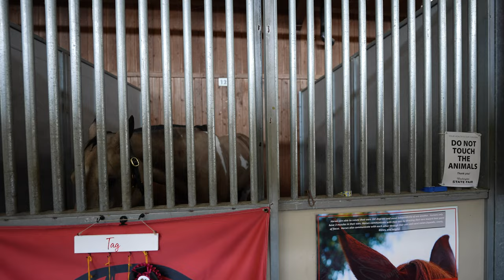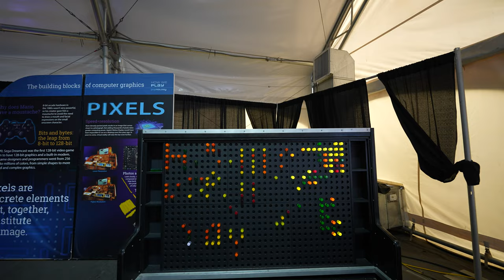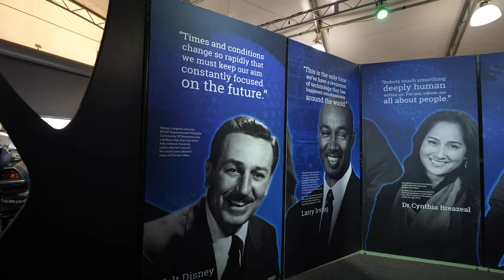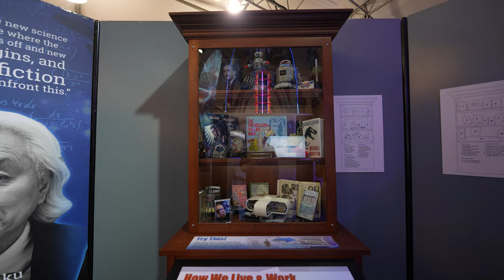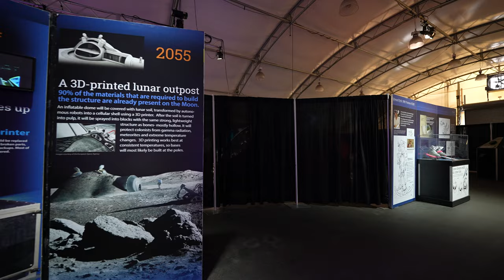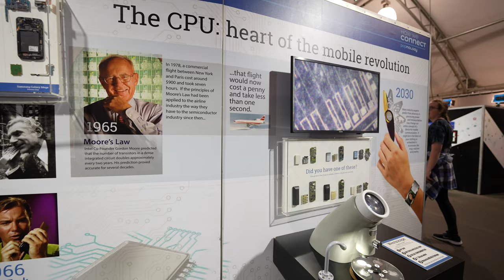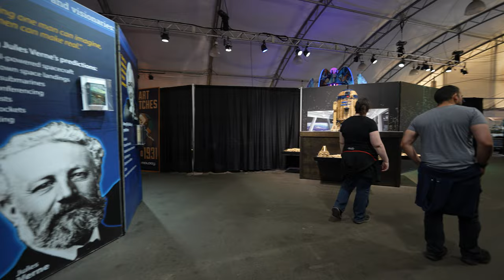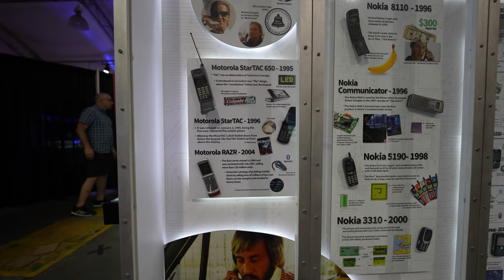Washington State Fair 2024, daytime edition (Puyallup Fair)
0:00 Green gate entrance
2:15 Rabbits
3:09 4H horses behind bars
5:56 Draft horses from afar
7:27 Cats
13:36 Goats
19:47 Coca-Cola Stage
22:09 Fair Food Court
24:13 Western Heritage Center
26:56 Under the grandstand
30:46 Pavilion
35:20 Popnology
47:05 Cows
51:29 Pete's Wood Pit BBQ
56:13 Crazy Coaster
1:00:03 Exit back to vehicle